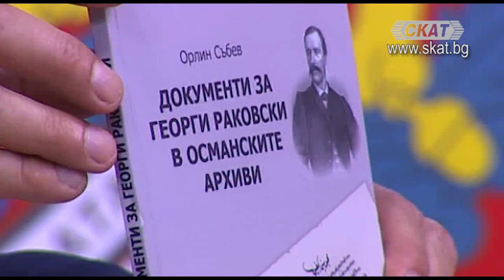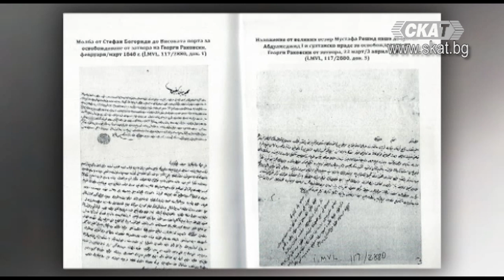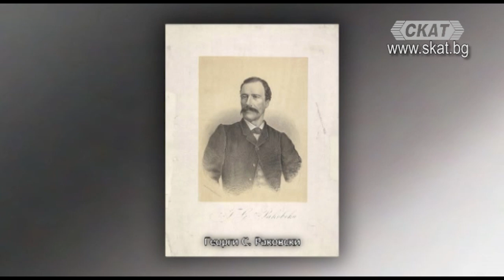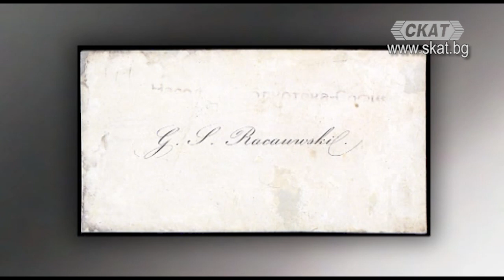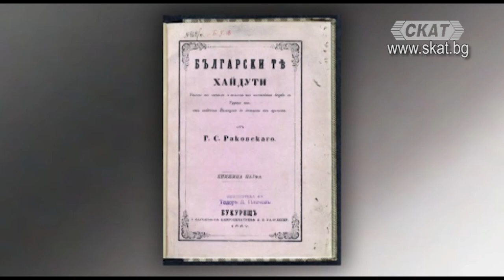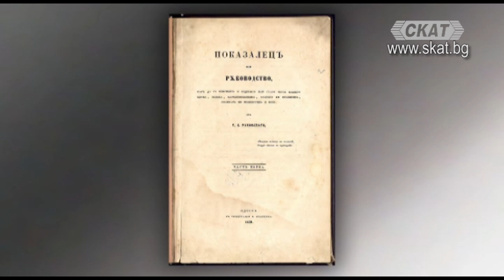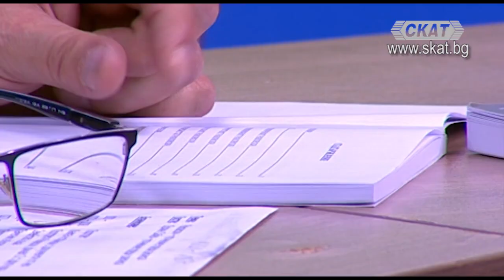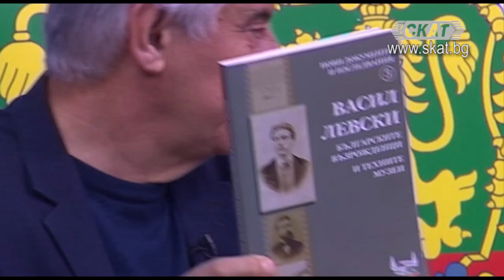Документи за Георги Раковски в османските архиви - 2 част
Продължаваме нашият разговор с проф. д.и.н. Орлин Събев на тема "Документи за Георги Раковски в османските архиви"